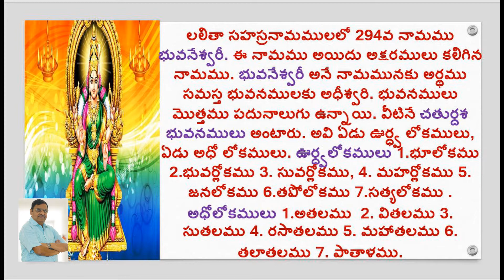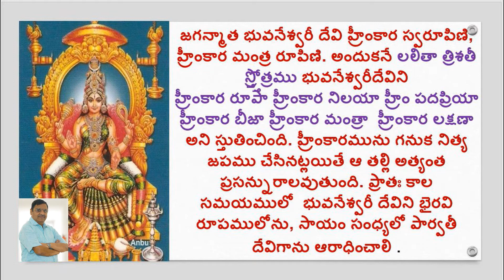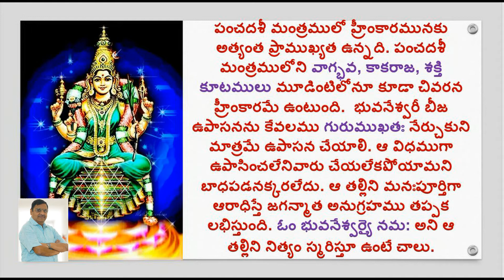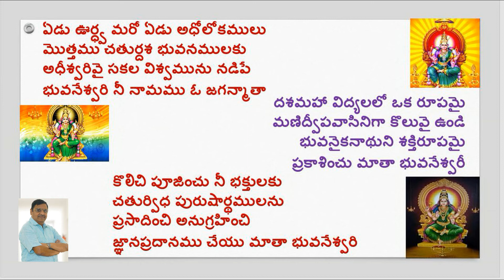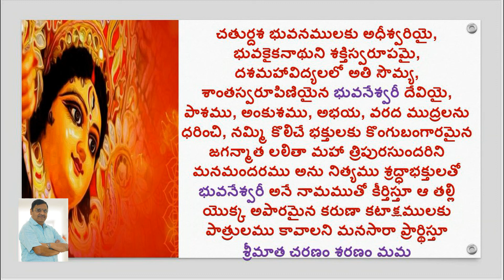BHUVANESWARI/LALITHA SAHASRA NAMAM/1000 NAMES OF GODDESS LALITHA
Hi

ABOUT THIS VIDEO:
1000 NAMES OF GODDESS LALITHA
BHUVANESWARI